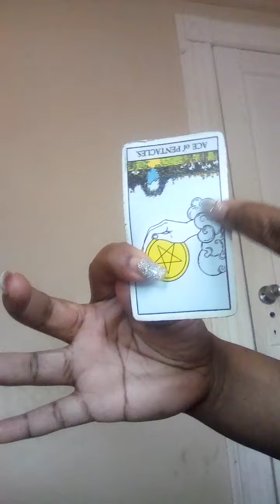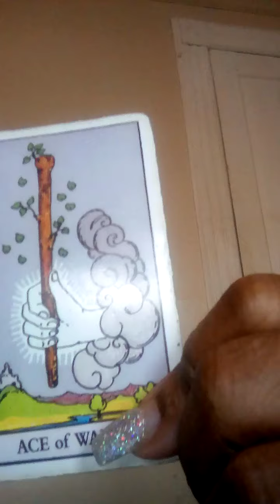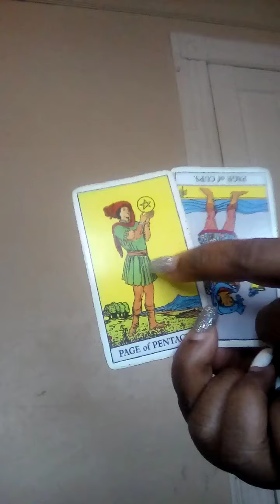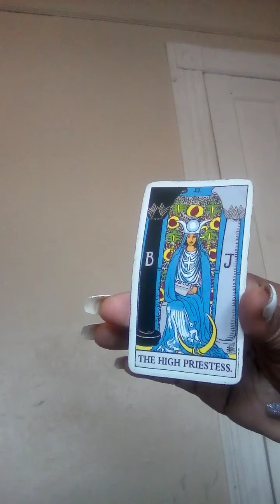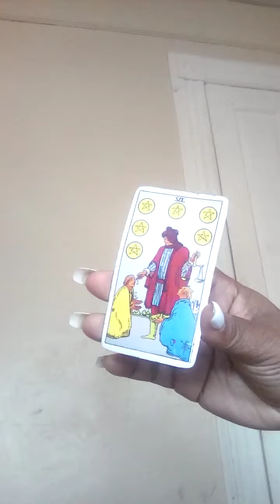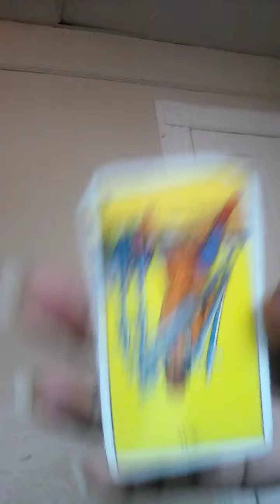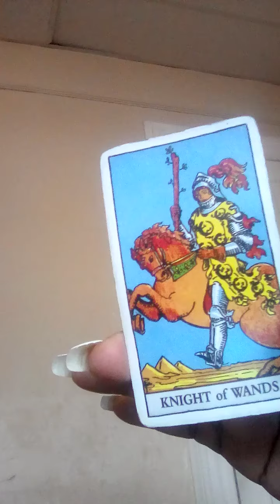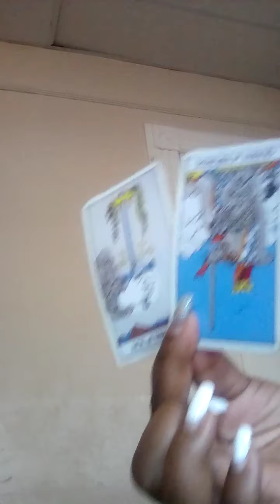Leo what's this 333 March 16-31 2021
These videos are monthly readings on the zodiac signs, chinese zodiac signs included along with informative information on defensive magic mini rituals on how to protect yourself as well as other rituals you may need as I do the tarot and channel messages if spirit sees fit to let me know if that particular sign needs assistance then I will provide that information on how to defend yourself against any and all negative energies and entities. Book your private reading via email or facebook
Thanks for supporting and donating to my channel